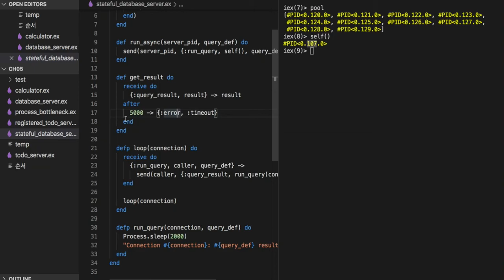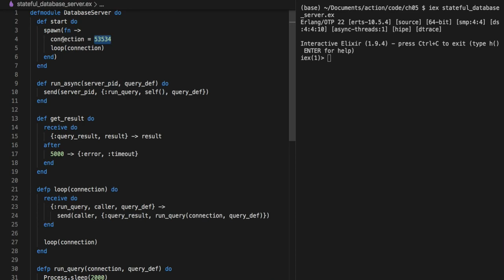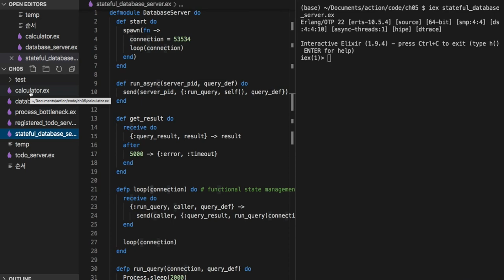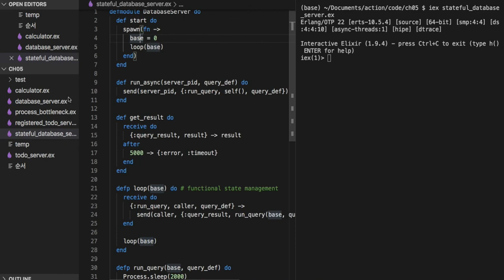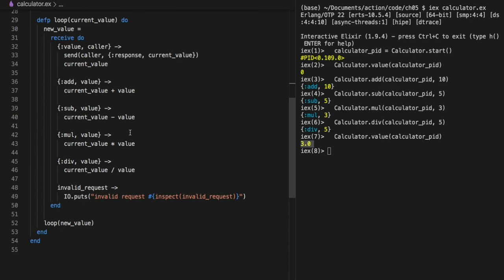[엘릭서] 111 - 5.3.3 MUTABLE STATE